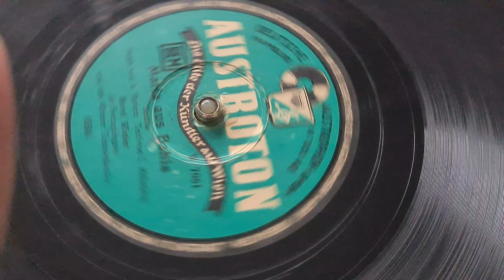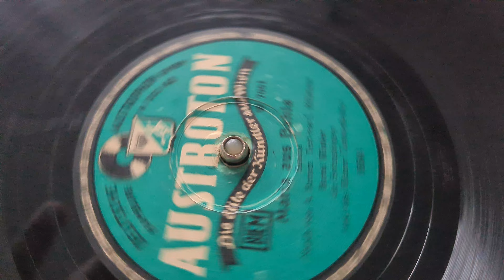Horst Winter -Maria aus Bahia -ça 1948,die Swingsingers und das Wiener Tanzorchester